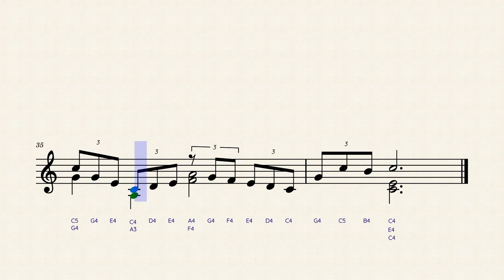Cantata 147, J.S.Bach [Lyre Harp Tutorial] by J.S.Bach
🎶  Lyre Harp Tutorial & Tabs: Cantata BWV147, J.S.Bach: Jesus bleibet meine Freude
Lira o Lyre Harp en C de 10 cuerdas.

DC: @kalimbaclass